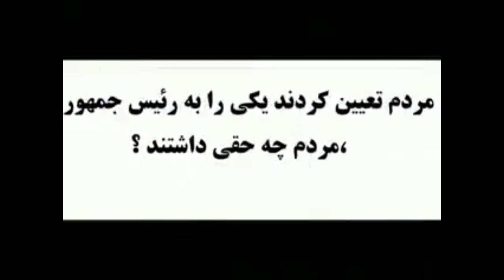اندیشکده قانون اساسی حکومت پارلمانی ایران 1-17-2017